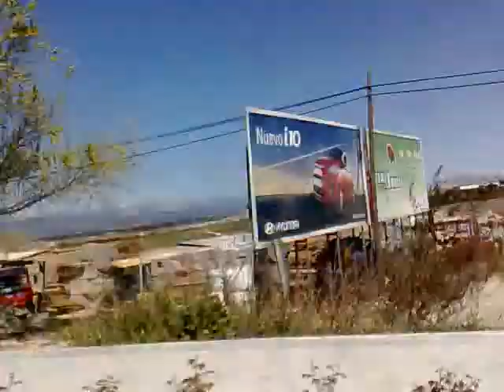madryt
madryt 2008